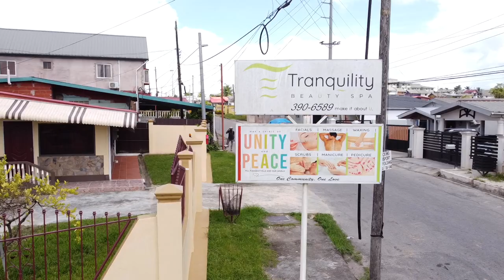Our Couples Pedicure date at TRANQUILITY BEAUTY SPA...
Soooo Alyuh NISA and I never had a Jelly Pedicure before and it was SUPER Relaxing, now we addicted LOL

So guys make sure to go check out Tranquility Beauty Spa the staff always try to perform at their very best. We are absolutely passionate about the services we provide, delighted to serve and enjoy the company of each and every client visiting. They anxiously look forward to serving you.

Please receive @tranquilitybeautyspatt  service list to follow and let us know what day and time you you will like to be accommodated.

TRANQUILITY BEAUTY SPA
1 Pleasantville Circular Drive, Pleasantville, San-Fernando

Opening Hours Tuesday-Saturday 9:00am-5:00pm

SERVICES OFFERED

EXFOLIATION

Full Body Scrub $400
Back Facial with Glycolic Peel $480
Back Facial $300

MASSAGE

Full Body Deep Tissue Massage
90mins $600
60mins $400

Full Body Swedish Massage 90mins $525
60mins $350

Back, Neck & Shoulder Massage 30mins $175/$200

Leg Massage 30mins $175/$200

FACIAL

Bridal Facial $1200

Diamond Microdermabrasion Facial with Glycolic Peel $680

Microdermabrasion $500

Deep Pore Cleansing Facial with Glycolic Peel $480

Deep Pore Cleansing Facial $300

 Add Ons
Skin Rejuvenation $100

WAXING

Brazilian With Hard Wax $450
Full Legs $250
Half Legs $150
Underarm $80
Chest/Back $250
Full Arms $150
Eyebrow $35
Upper Lip $25
Side Burns $60
Full Face $180

PEDICURE & MANICURE

Deluxe Jelly Pedicure $300
Paraffin Spa Pedicure $200
Heavy Callus $100 additional
Paraffin Spa Manicure $170
Gel Polish $100
Removal of Gel Polish $50